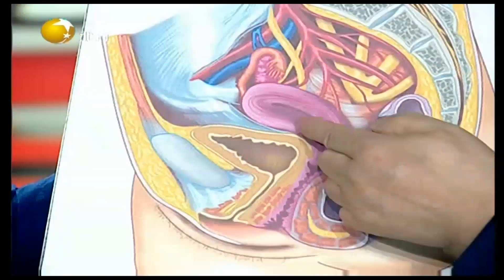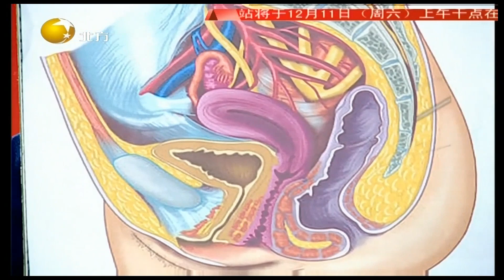子宫肌瘤突然变大对身体有哪些影响？专家剖析给出答案丨健康朋友圈